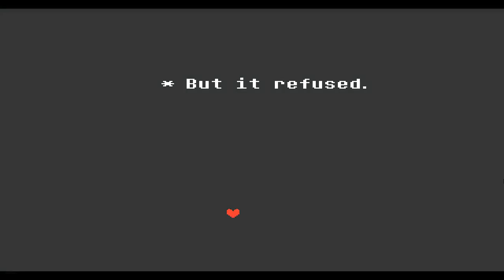The fluffy boi, is here